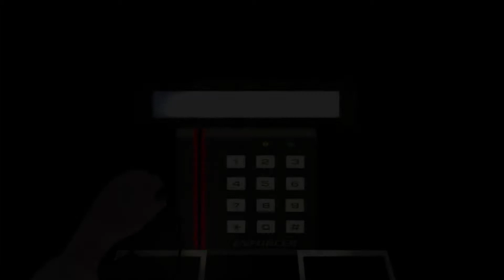Amnesia Hill - Harold's Story Part 6: High School Horror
We escaped this hell before, but some are not so lucky. Let us return to the demon house in this exciting prequel, Amnesia Hill: Harold's Story!